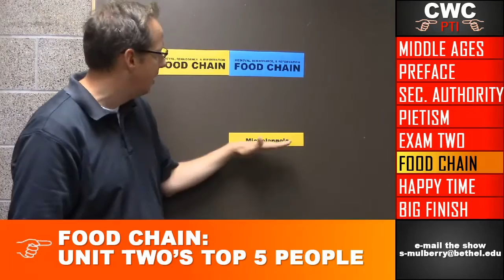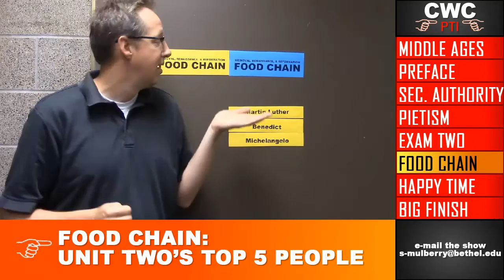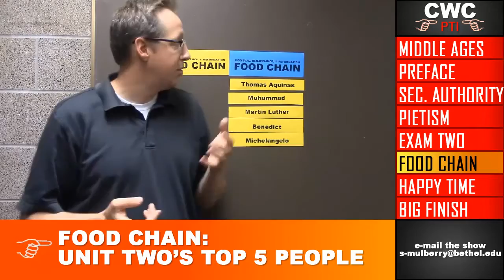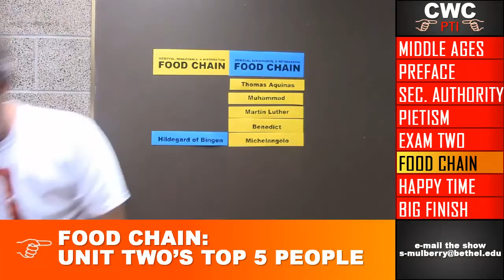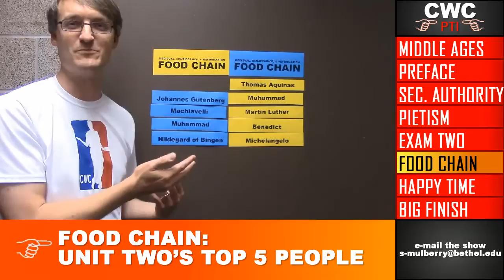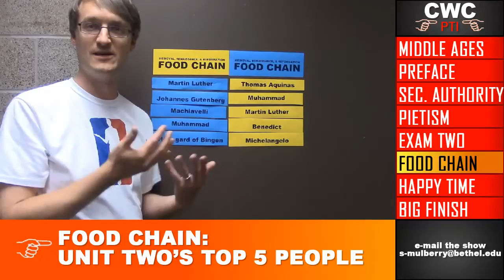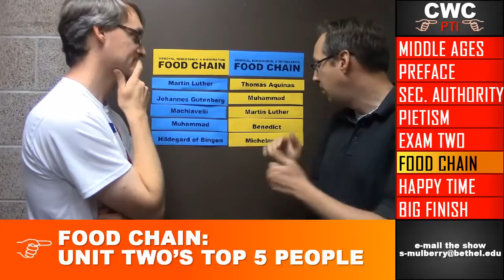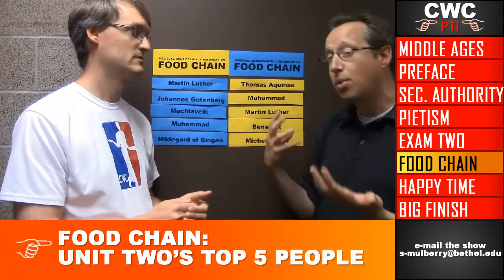CWC PTI Episode 3.5 (7-21-2015)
Our fifth Webisode of Season Three for summer online Christianity and Western Culture (CWC) at Bethel University in St. Paul Minnesota is patterned after ESPN's Pardon the Interruption (PTI). In this webisode Chris Gehrz and Sam Mulberry discuss medieval wisdom for modern people, the writings of Martin Luther, and list their top 5 people from unit two in Food Chain.